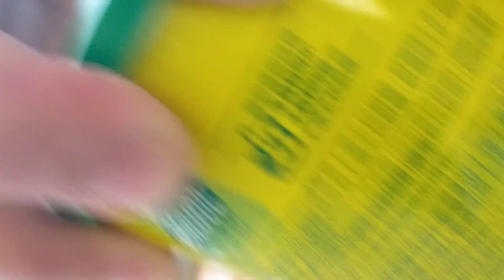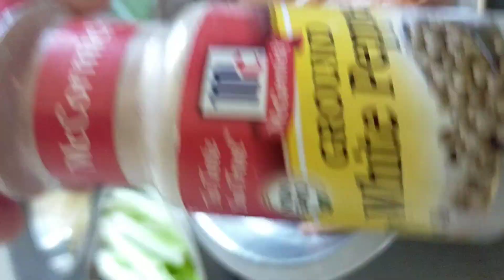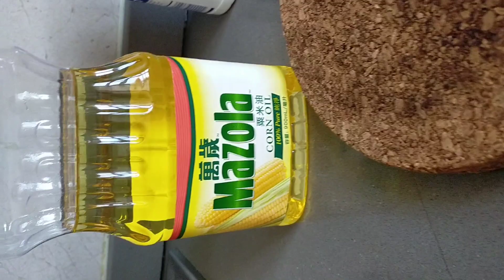How to Prepare Stuffed Chicken wings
10 PC's chicken wings
cooking oil /1 tbsp water
2 stalk of celery
1carrots
1pck straw mushroom .
salt
white pepper
garlic powder..
chicken  powder
 procedure
wash chicken wings @rub
 with salt .rinse it .drain and dry